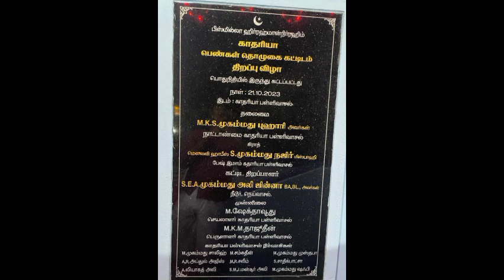ஃபைஜுர் ஹாதி சொற்பொழிவு துளசேந்திரபுரம் பெண்கள் பள்ளிவாசல் திறப்பு விழாவில். பொன்னாடை அனுவித்தல்.